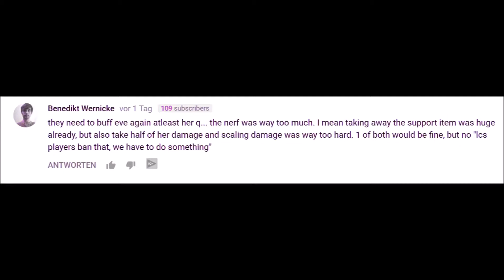How to league of legends patch 8.2 featuring "NOT DEMOTING"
🇩🇪: Hoffe es gefällt euch! 😄 Ein Like 👍 oder abo 📊wäre immer super! Danke schonmal.🙂

Intro: Fox Stevenson - All This Time
Outro: WOLFE - Under the Covers (feat. Emma Sameth)

"Are you guys looking for fun and awesome YouTube channels? check this website ICONS & FANATICS